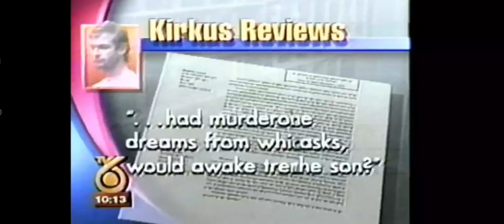News release: Tom Jacobson (families' attorney) is suing Lionel Dahmer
Tom Jacobson (families' attorney) is suing Lionel Dahmer for the profits of his book.